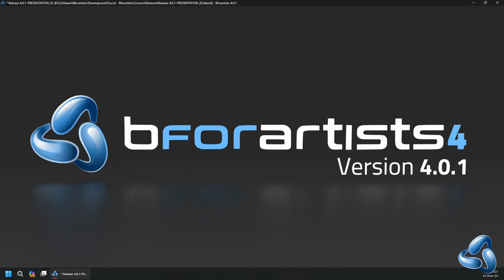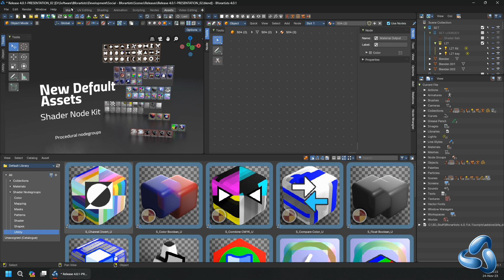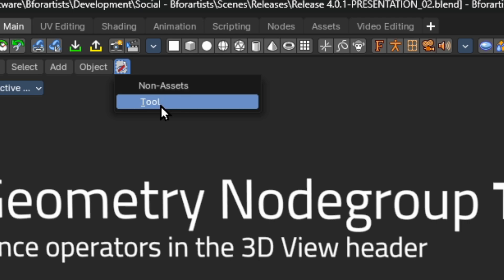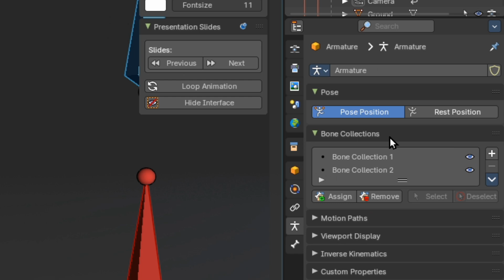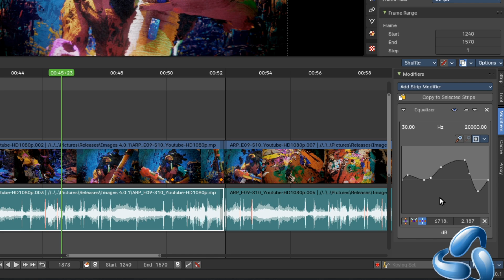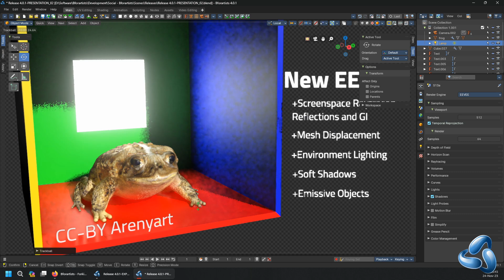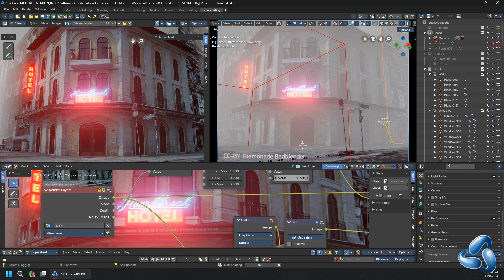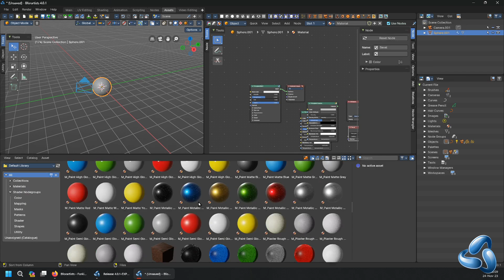Bforartists 4.0.1 - Official Release - What's new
A Shader Nodes kit milestone and a Major Point release.

This versions comes with a new Presentation addon, a Shader Node kit for the Asset Browser and procedural materials, and general maintenance with all the latest features, stability, and updates from Blender with all our additional love from us.

This version has an additional 150 tasks and bug fixes with everything from Blender 4.0.0, 4.0.1 and 4.1.0 development.

Thanks Draise, Reiner, Iyad, Blenux, Sean and the rest of the team